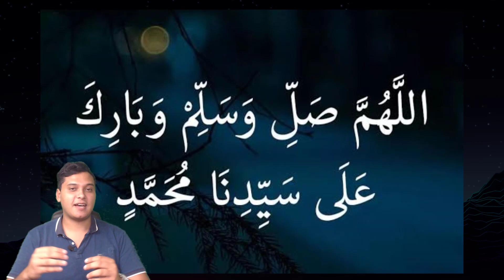السيسي بيقولها لكل المصريين الجيش جاهز ننشر التفاصيل الكاملة